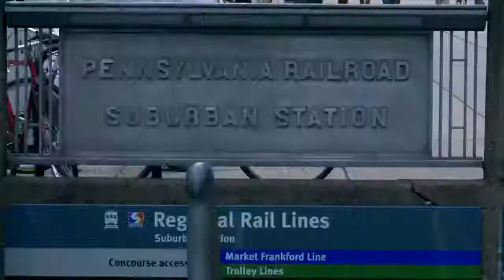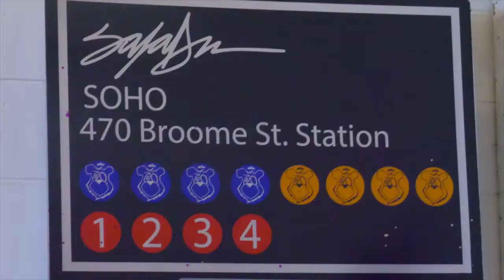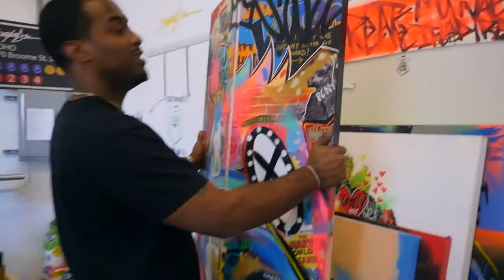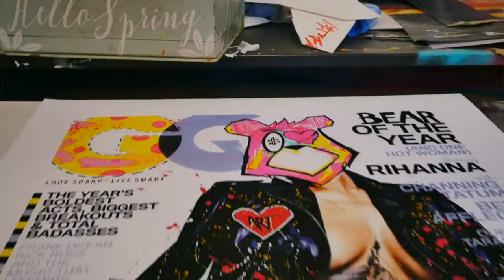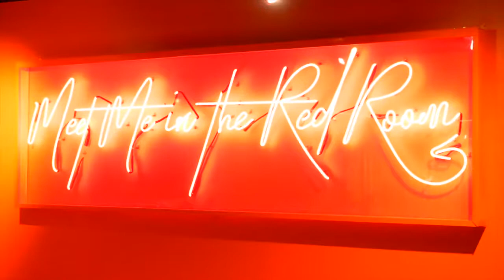Studio visit by the one and only Jeana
Vlogger Jeana comes to visit me in my studio and sees how my process about how I go about making some of my art.